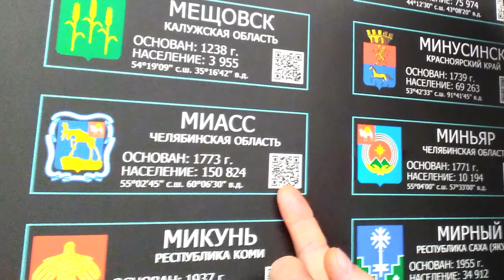Грандмакет России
В Санкт-Петербурге есть такое чудо - вся Россия как на ладони!